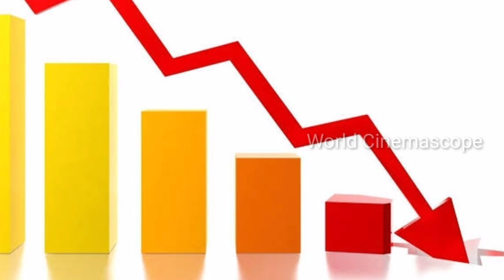Popular Celebrity Join Anbe Vaa | New Entry In Anbe Vaa | Anbe Vaa Story Changed | Anbe Vaa Upcoming